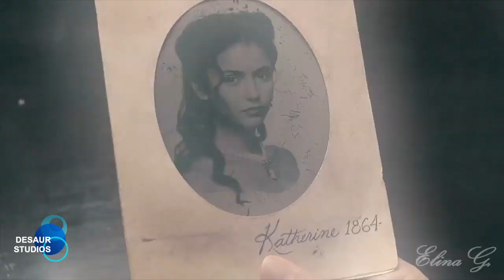The Vampire Diaries Cast Then V S NOW ⭐ 2022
Twilight Funniest Bloopers & Outtakes